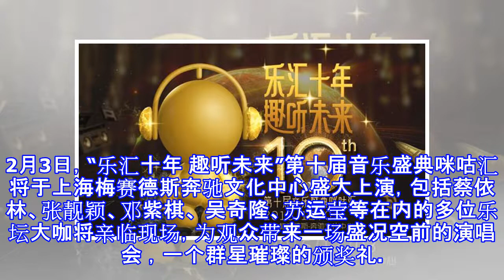『直播』第十届音乐盛典咪咕汇新闻发布会官方直播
『直播』第十届音乐盛典咪咕汇新闻发布会官方直播咪咕直播第十届音乐盛典咪咕汇新闻发布会网页观看手机观看活动名称：第十届音乐盛典咪咕汇新闻发布会时间：2016年8月30日 15：00地点：北京励骏酒店明星艺人：蔡依林2016年12月3日，“乐汇十年 趣听未来”第十届音乐盛典咪咕汇将于上海梅赛德斯奔驰文化中心盛大上演，包括蔡依林、张靓颖、邓紫棋、 吴奇隆、苏运莹等在内的多位乐坛大咖将亲临现场，为观众带来一场盛况空前的演唱会 ，一个群星璀璨的颁奖礼。新闻来源：BOYATV